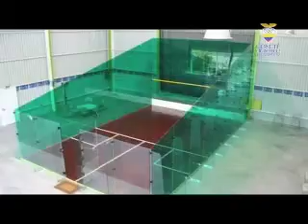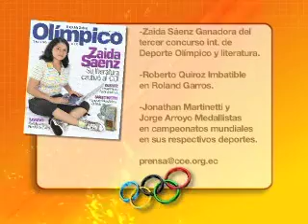PGM16 BLOQUE 3